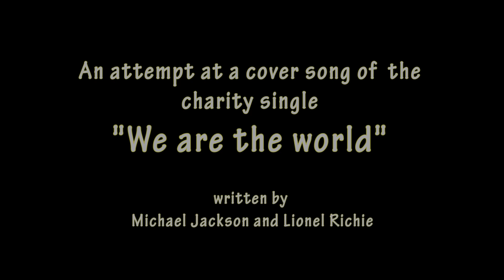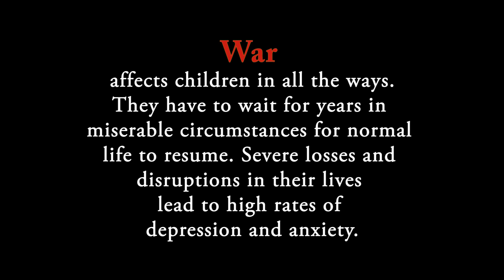An attempt at cover song of the charity single "We are the world" students of San Academy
"We Are the World" is a charity single originally recorded by the supergroup USA for Africa in 1985. It was written by Michael Jackson and Lionel Richie

Students of San academy showed their interest to dedicate this song to the children of Ukraine who lost their beautiful childhood. As teachers, we supported them technically.

This is purely for kids, not for monetary.

LatinAutor - UMPG, UNIAO BRASILEIRA DE EDITORAS DE MUSICA - UBEM, Audiam Canada, LatinAutorPerf, Sony Music Publishing, UMPG Publishing, Audiam (Publishing), LatinAutor - PeerMusic, LatinAutor - SonyATV

Acrobatics:
Bala Sankari - KKN Branch
Lean Grace - KKN Branch
Nisita Singh - KKN Branch
Rithyaa Praveen Kumar - KKN Branch

End card by:
Yuvan Shankar Prabhu S
Kavin K